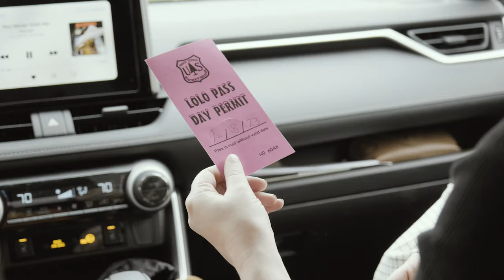Field Trip Vlog -- Snowshoeing in the Bitterroot Mountains 🗻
Follow along as we go snowshoeing through Lolo Pass. The students got to capture some amazing images, and the instructors got to take in all the beautiful views.

AUDIO RECORDER
LIGHT MODIFIER
BACKGROUND LIGHTS
ND FILTER

Mailing Address (for product reviews):
Attn: Forest Chaput de Saintonge
Rocky Mountain School of Photography
301 Expressway
Missoula, MT 59808
USA